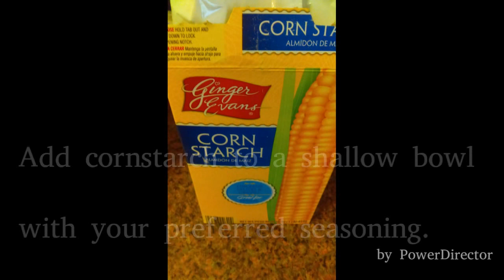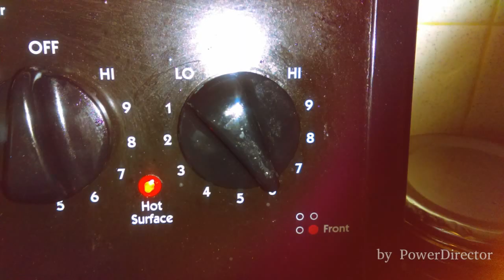Crispy Tofu (a gluten free recipe)